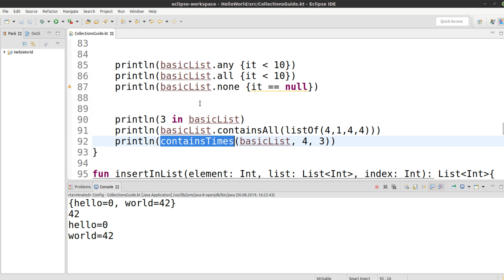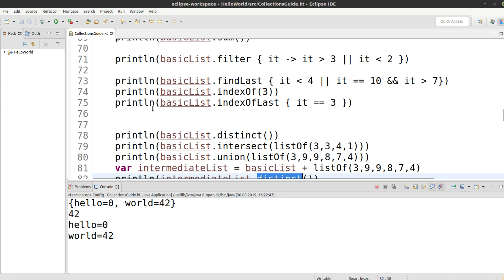Kotlin für alle Tutorial #82 - HashMaps und LinkedMaps